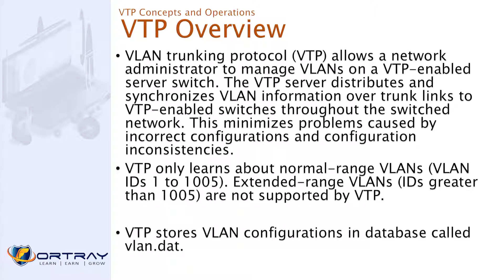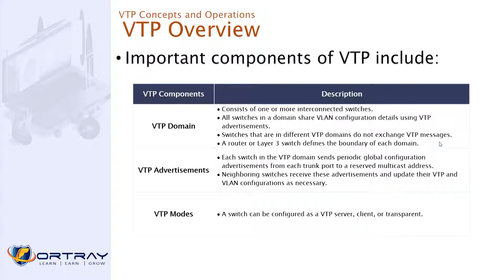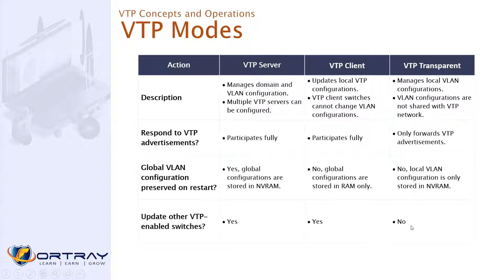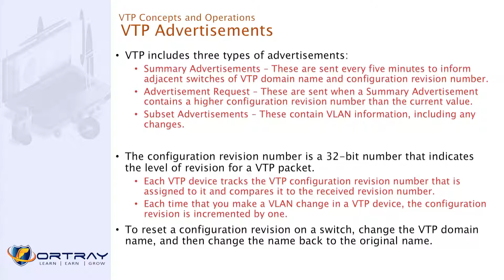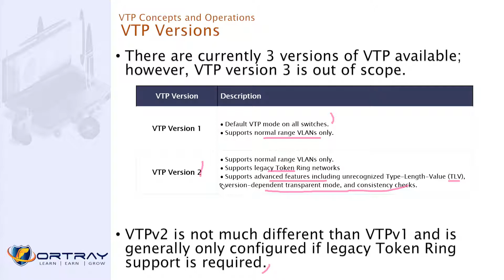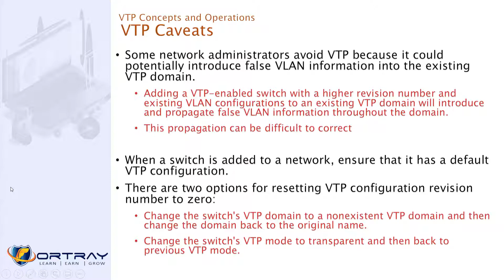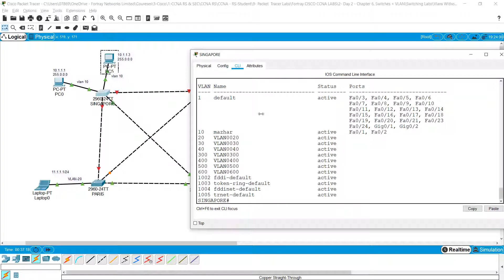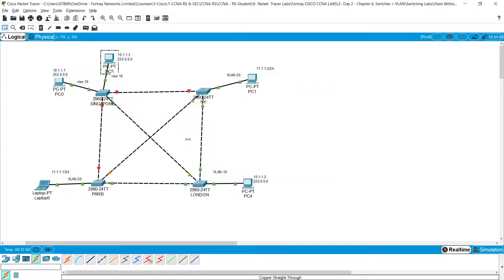Free CCNA | 101- VTP | Day 5 | CCNA 200-301 Complete Course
In this video you will learn about the Introduction of networks and its basic components
In this FREE and COMPLETE CCNA 200-301 course you will find lecture videos covering all topics in Cisco official exam topics list.
Please contact.
Fortray Networks Limited
For More Trial Videos, workbook samples click the link below, download samples, subscribe this channel, and Download the samples videos of our other courses, and LAB guides, Check on this link: